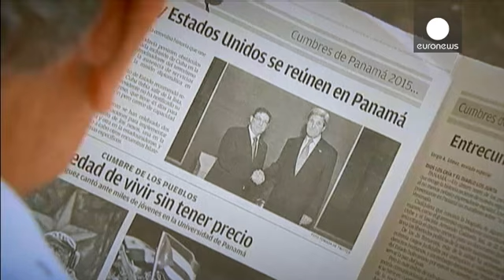الكوبيون متفائلون بالتقارب مع الأميركيين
بعد خمسين عاماً من المقاطعة الاقتصادية، أضحت السيارات القديمة إحدى سمات شوارع العاصمة الكوبية هافانا.

انفراج العلاقات بين كوبا والولايات المتحدة يعطي الكوبيين الأمل بتفعيل عجلة الاقتصاد في بلدهم. الناس يترقبون بشغف اللقاءات الدبلوماسية التي تجمع مؤخراً سياسيّ البلدين بعد قطيعة استمرت لعقود.

أحد سكان العاصمة هافانا يقول: "علينا أن لاننس أن كوبا والولايات المتحدة لم تلتقيا منذ زمن بعيد. اللقاء مسألة أساسية وستسهم في التطوير." ويقول مواطن آخر: "أعتقد أنها علاقة جيدة لأن البلدين سيقومان بأشياء مفي…